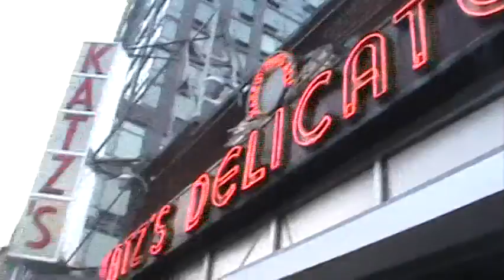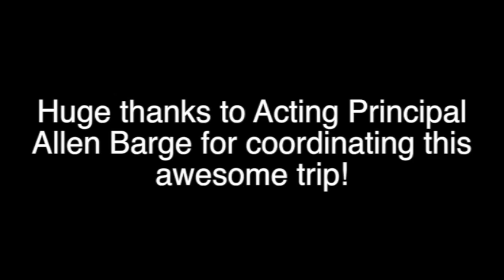JOURNEY ON: Episode 4 - The Lower East Side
Come along on this exciting trip to Manhattan's Lower East Side with some of the cast of RAGTIME!